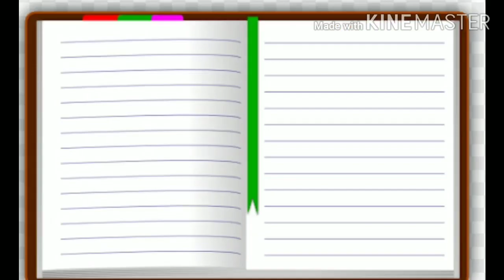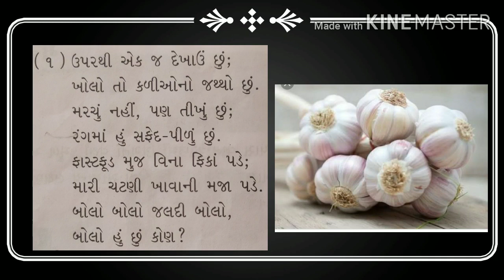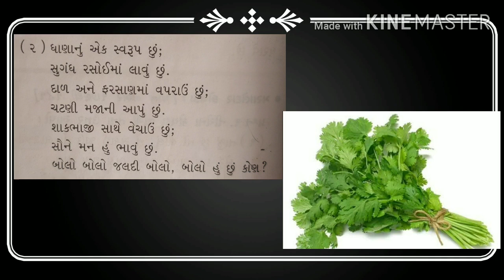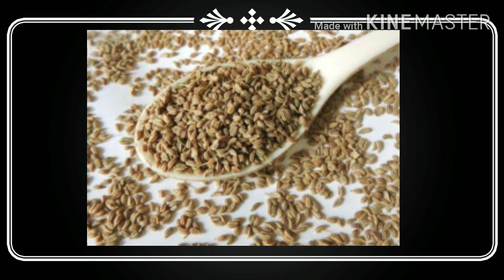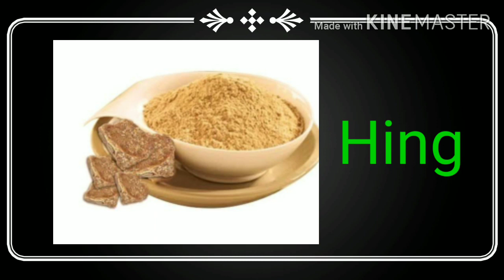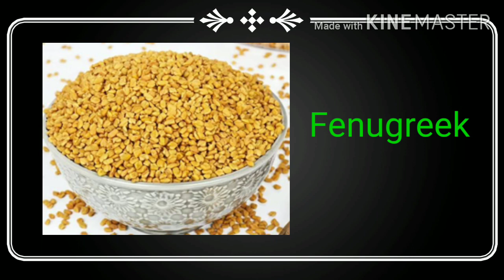GM STD 4 SUB EVS CH 24 SPICES RIDDLE PART 2